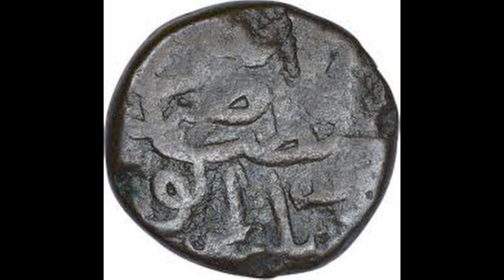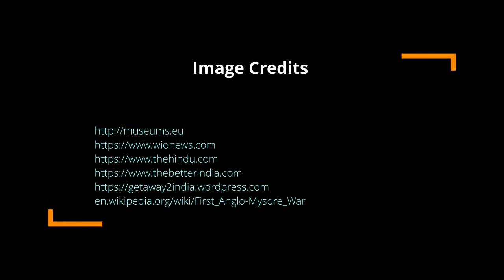Roobaroo Roshni Historical Personalities13 Tipu Sultan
Historical Personalities Series is part of the program Roobaroo Roshni.Here Remya Roshni IPS (Ex) will present a historical personality in length and breadth with emphasis to Indian Civil Services Examination.This is Episode 13 and the personality is Tipu Sultan.QPositive RemyaRoshni#